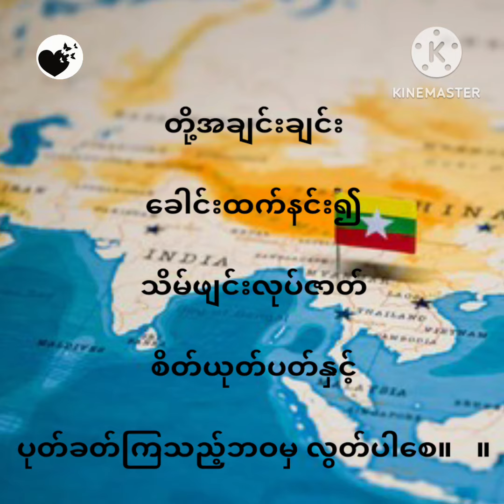poem နှစ်သစ်ဆုတောင်း writer တင်မိုး reader ironbutterfly myanmar modernpoem ကဗျာ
*New Year's Prayer*

 narrow vision
 Narrow minded.
 Get out of the hole life.

 Little spirit
 Small minded.
 Be free from all kinds of constraints.  .

 over the head.
 Frivolous play
 and be mean
 Let them escape the life of blasphemy.  .

 He is not right
 I am right
 Fanaticism
 Be light hearted
 May you be freed from the life of hell.  .

 His honor
 Show your pride
 Proud words
 One birth and one birth
 Be free from the world of mistakes.  .

 Before evil
 Goodness
 Bad attitude, stupid attitude
 Bonfire.
 Let him be free from sobbing.

 New Year Award
 Because of this goodness
 Let him call him like that.  .

 # Tin Moe

*နှစ်သစ်ဆုတောင်း*

အမြင်ကျဉ်းမြောင်း
စိတ်ကျဉ်းမြောင်း၍
တွင်းအောင်းရသည့်ဘဝမှ လွတ်ပါစေ။

စိတ်ဓာတ်သေးနုပ်
ဉာဏ်သေးနုပ်၍
ချုပ်ချယ်မှုအမျိုးမျိုးမှ လွတ်ပါစေ။   ။

တို့အချင်းချင်း
ခေါင်းထက်နင်း၍
သိမ်ဖျင်းလုပ်ဇာတ်
စိတ်ယုတ်ပတ်နှင့်
ပုတ်ခတ်ကြသည့်ဘဝမှ လွတ်ပါစေ။   ။

သူက မမှန်
ငါက မှန်ဟု
တယူသန်စွဲ
စိတ်သေးဖွဲနှင့်
ငရဲဘဝမှလည်း လွတ်ပါစေ။   ။

သူ့ဂုဏ်ကိုချ
ကိုယ့်ဂုဏ်ပြကာ
မာန စကား
တဖွားဖွားနှင့်
အမှားကမ္ဘာမှလည်း လွတ်ပါစေ။   ။

မကောင်းမှု ခင်
ကောင်းမှု ကြဉ်သည့်
ဉာဉ်ဆိုးဉာဉ်မိုက်
မီးပုံမြိုက်၍
ငိုရှိုက်ရခြင်းမှလည်း လွတ်ပါစေ။

နှစ်သစ်မြတ်ဆု
ဤကောင်းမှုကြောင့်
သာဓု သာဓု ခေါ်စေသောဝ်။   ။